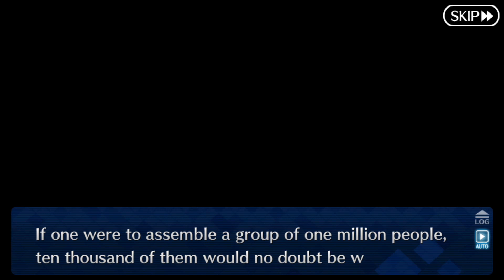Fate/Grand Order NA - Sigurd's Interlude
With Neither Mass Nor Shape, Yet Real

This interlude unlocks at 3rd Ascension, Bond Level 4, and clearing Orleans